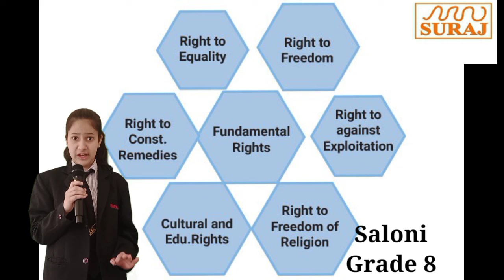Suraj School, Bhiwadi_Fundamental Rights Of Indian Citizen Explained.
Fundamental Rights of indian citizen